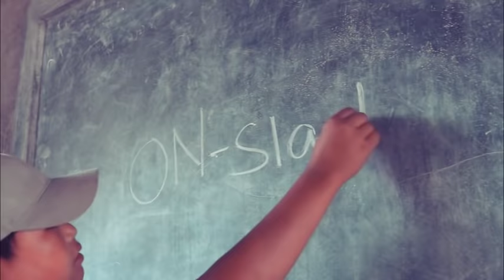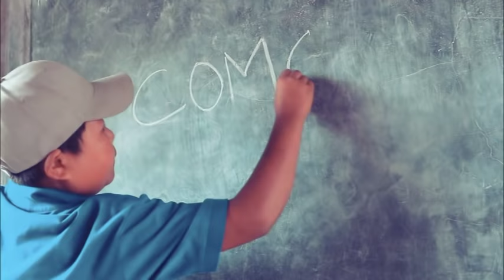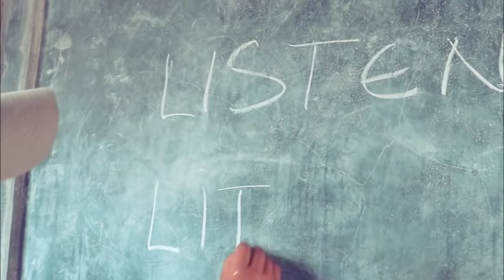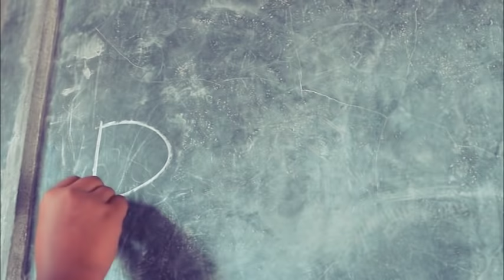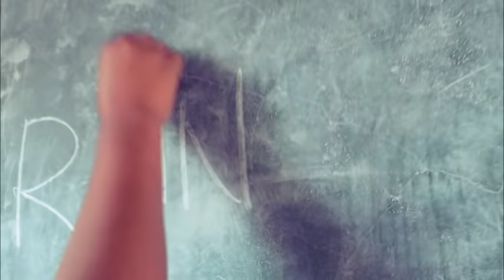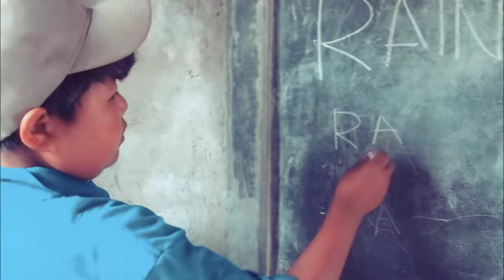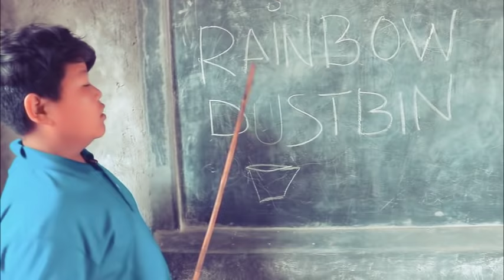Lutpu Paipeh || English Class || Episode 13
Thank you all for the Love and Support you have rendered to us then and now. Do keep support us in the days to come.
WARNING:
Re-Upload in another Youtube Channel/Facebook without prior notification/permission is strictly prohibited.

© copyright Reserved P4 Paipeh